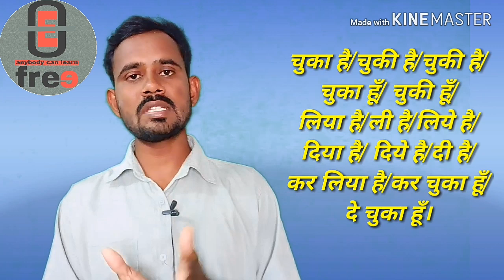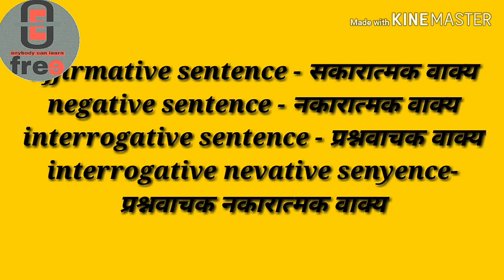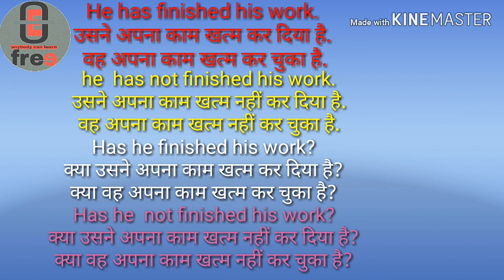Present perfect tense full information. पुर्ण वर्तमान काल "free online Education",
इस विडेओ में आप Present perfect tense. पुर्ण वर्तमान काल के बारेमें जानेंगे।

How to learn tense in hindi, present tense, past tense, future tense -

ऐसा गेम जो आप घर पर,स्कूल मे,क्लास मे कही पर भी बच्चो के साथ खेल सकते है।

व्हिडिओ बघण्यासाठी येथे क्लिक करा

# freeonlineeducation